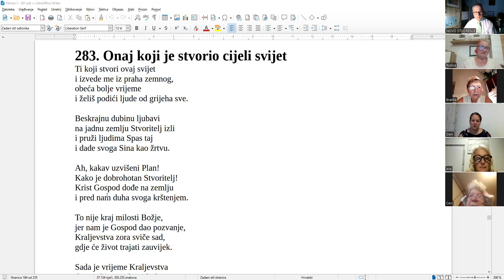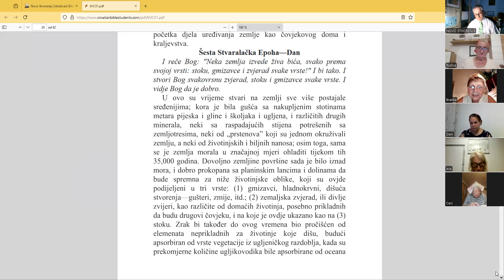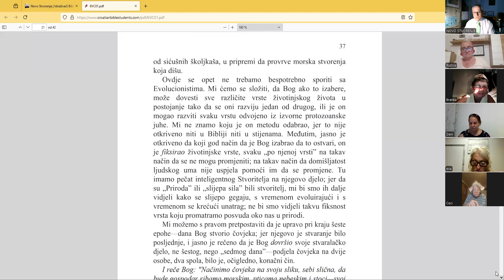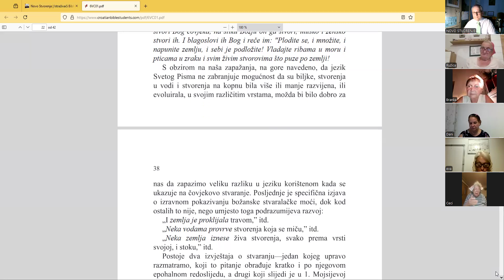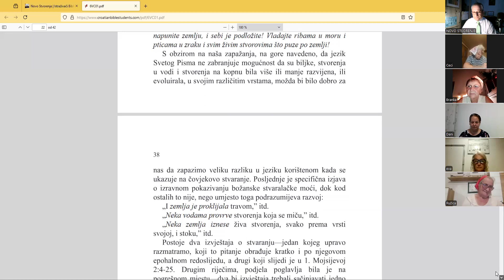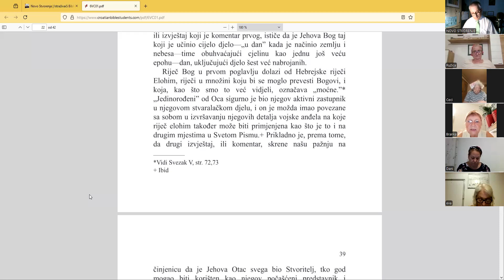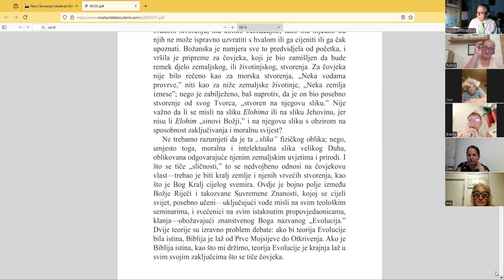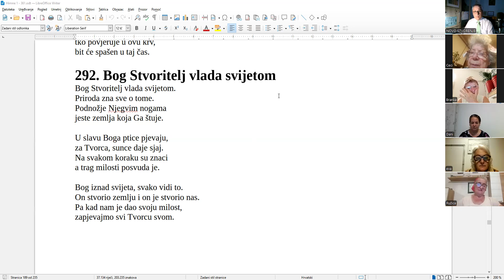Utorak 13. Kolovoz 2024 - Snimka Proučavanja Šestog Sveska Studija Svetog Pisma 4. DIO